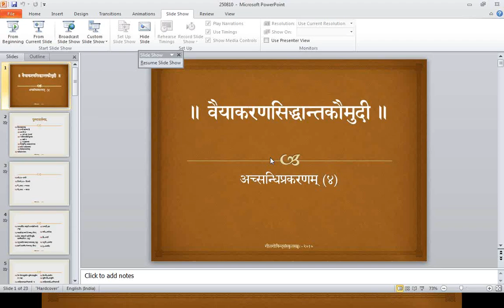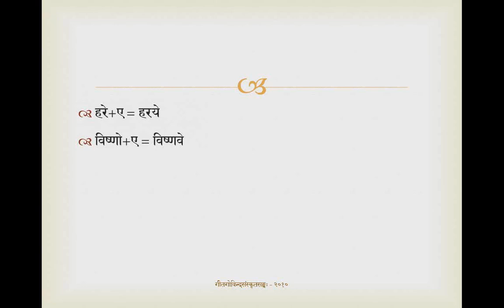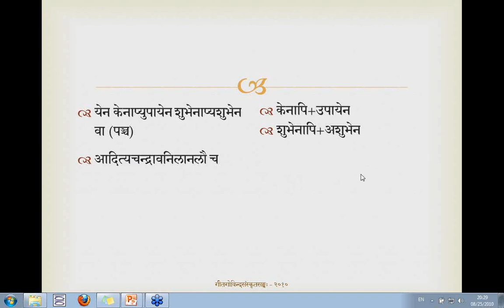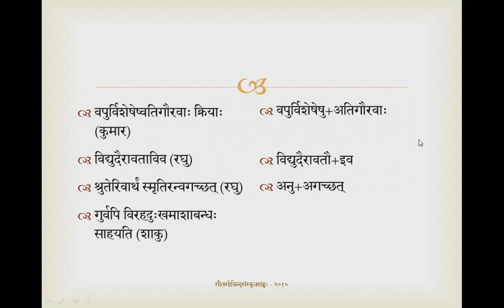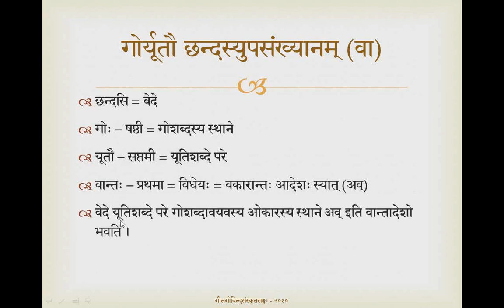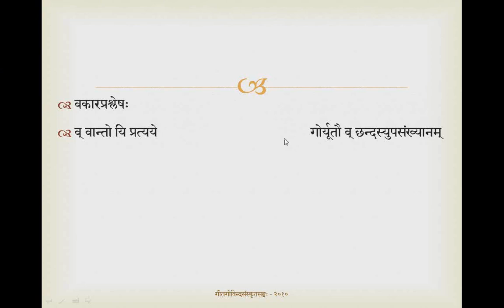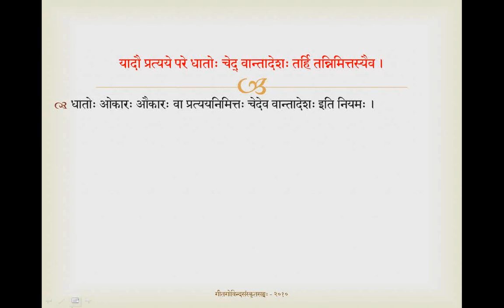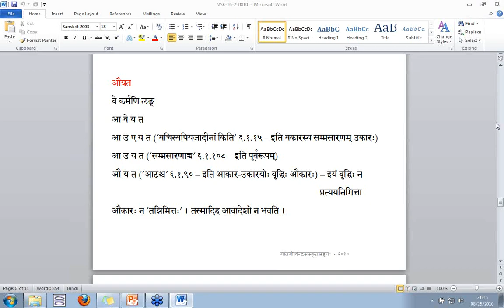Ach Sandhi Prakaranam, Class #4